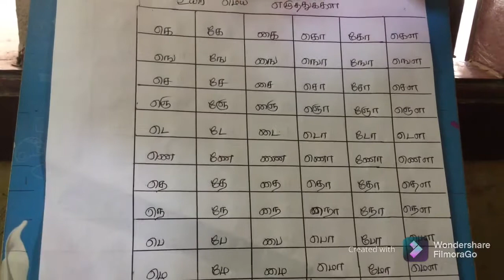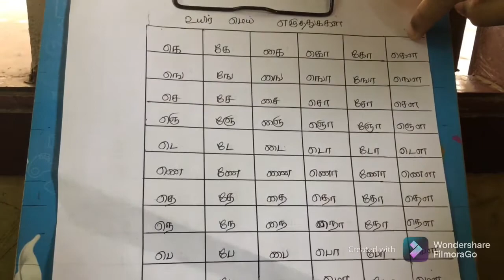தமிழ் எழுத்துக்கள் | கத்துக்கலாம் வாங்க